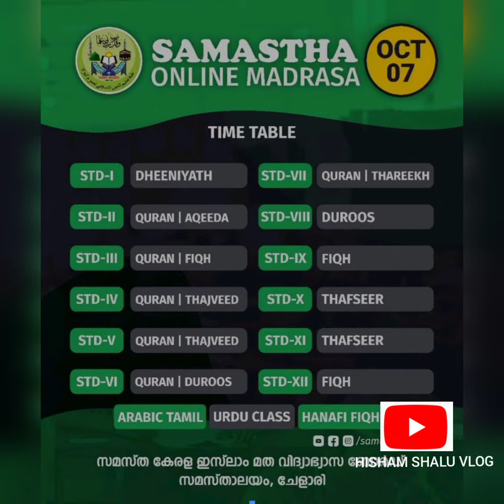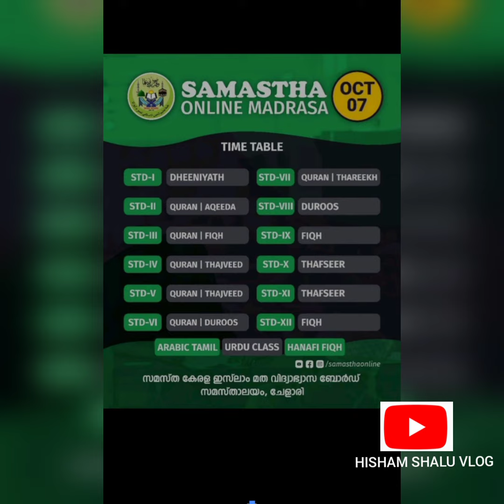samasthaonline class TIME TABLE. October 07/Samastha online madrasa class TIME TABLE/samastha online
samatha ONLINE CLASS
Samastha online class .1.th . class
samatha ONLINE CLASS 2.th class
samatha ONLINE CLASS .3.th.class
samatha ONLINE CLASS .4.th. class